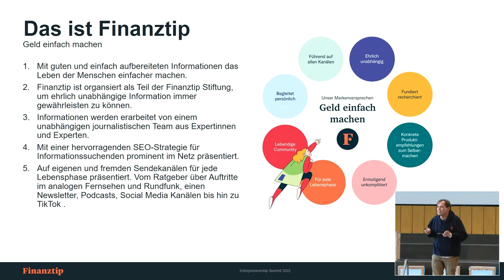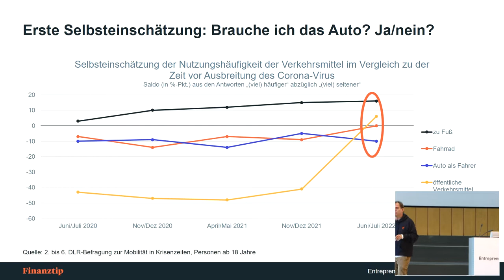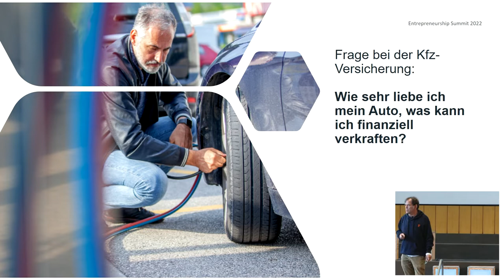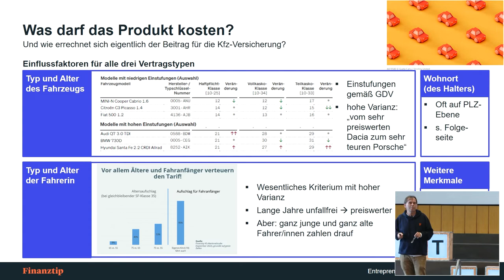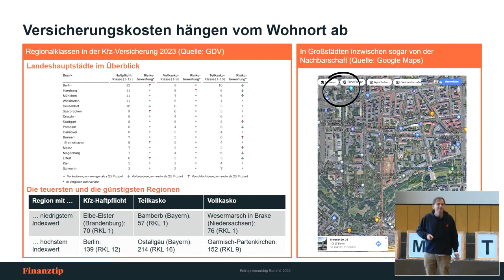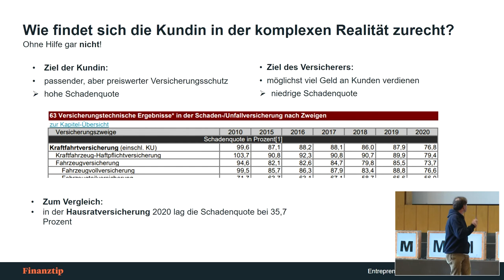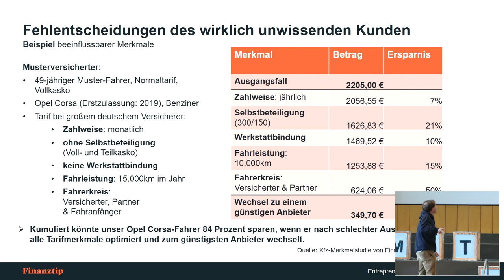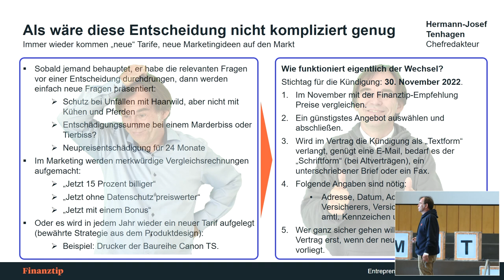Hermann-Josef Tenhagen - Bessere Information macht unser Leben nachhaltig und preiswerter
Wir leben in einer Welt ständig wachsender Werbe- und Marketingaufwendungen. Mit dem Entrepreneurship Summit 2022 setzen wir uns dafür ein, überzeugende, nachhaltige Gründungskonzepte auszuarbeiten und zum Erfolg zu führen, ohne den Marketingrucksack immer mehr aufblähen zu müssen. Das Mittel dazu: Mehr Transparenz.
Der Chefredakteur des Geld-Ratgebers Finanztip, Hermann-Josef Tenhagen, hat zu diesem Thema eine Keynote mit dem Titel „Bessere Information macht unser Leben nachhaltig und preiswerter” gehalten.

Journalisten können zu diesem besseren Leben beitragen – einfach  durch gute Arbeit: Weil bessere Informationen bei uns Medienkonsumenten dafür sorgen, dass wir mehr Dinge richtig und weniger falsch machen. Denn diese besser aufbereiteten Informationen gewährleisten, dass wir gute Produkte und Dienstleistungen erkennen können und nicht mehr die schlechten kaufen. Und dieser bessere Informationsstand sorgt auch noch dafür, dass gute Produzenten und Dienstleister mit geringeren eigenen Kosten ihre überlegenen Produkte an den Kunden bringen können.

Wer gut ist, will maximale Transparenz, damit alle erkennen, wie gut er oder sie ist. Wer nicht so gut ist, braucht mehr Marketing. Das ist teurer und das Ergebnis für Kunden ist schlechter.

Die Keynote wurde aufgezeichnet auf dem Entrepreneurship Summit 2022. Mit über 100 Experten aus allen Bereichen des Entrepreneurship zeigen wir, dass Ökonomie anders, besser geht. Save the date: Der Entrepreneurship Summit 2023 findet am 21.& 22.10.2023 statt!

Sicher Dir jetzt Dein Early Bird Ticket für den Entrepreneurship Summit 2023